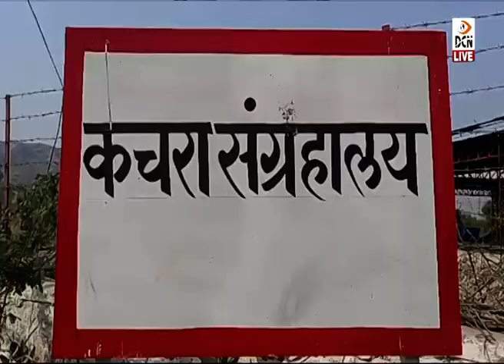गेहूं में ट्रीटमेंट प्लांट से हजारों टन कचरे से बन रही खाद, 60 लाख की सालाना आय